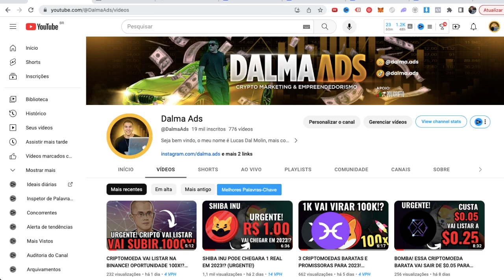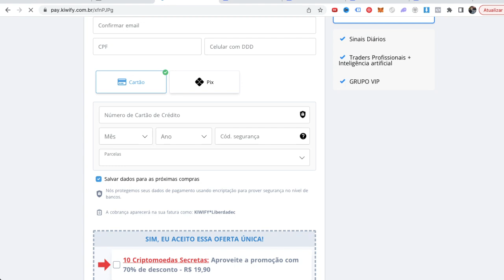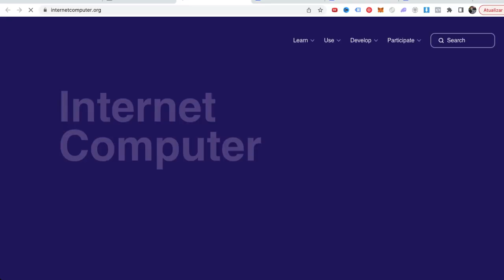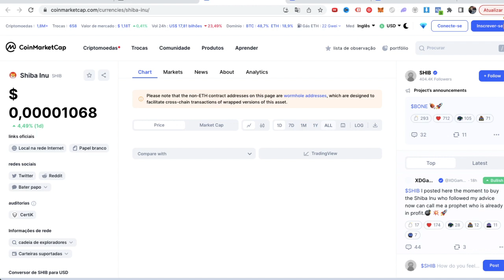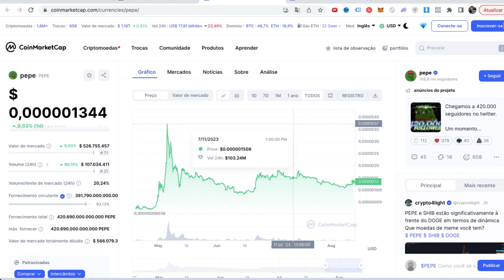4 CRIPTOMOEDAS PARA FICAR MILIONÁRIO EM 2023! (POTENCIAL MILIONÁRIO 100X!? 🚀)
👋 SOBRE O VÍDEO:

3 CRIPTOMOEDAS PARA FICAR GANHAR MUITO DINHEIRO EM 2023!? (QUEM NÃO TEM É LOUCO!?) 🚀

🔥 ALERTA MÁXIMO! Prepare-se para presenciar a batalha épica entre XRP e a SEC! Neste vídeo explosivo, vamos desvendar como o XRP está prestes a aniquilar a SEC e desencadear uma orgia de lucros insanos no mercado de criptomoedas! Aprenda os segredos por trás dessa reviravolta histórica que promete uma valorização inacreditável de 1000X, capaz de transformar sua vida em um paraíso milionário! Não perca esta oportunidade única de fazer parte dessa revolução financeira e garantir sua parte nos ganhos astronômicos do XRP. Assista agora e prepare-se para uma jornada de riqueza sem precedentes! 💰💥

🌐 Saiba mais sobre o XRP e fique por dentro das últimas notícias do mercado de criptomoedas em nosso canal. Junte-se a nós nessa jornada rumo à independência financeira e torne-se um investidor de sucesso!

⚠️ Aviso: Este conteúdo é puramente informativo e não representa um aconselhamento financeiro. Sempre faça sua própria pesquisa e consulte profissionais qualificados antes de tomar qualquer decisão de investimento.

Vamos espalhar o conhecimento e ajudar mais pessoas a alcançar o sucesso financeiro através do XRP. Juntos, podemos construir um futuro de prosperidade e liberdade financeira. Vamos nessa! 💪💎

Bitcoin Hoje
Queda Bitcoin
Queda Shiba
Queda Ethereum
Queda criptomoedas